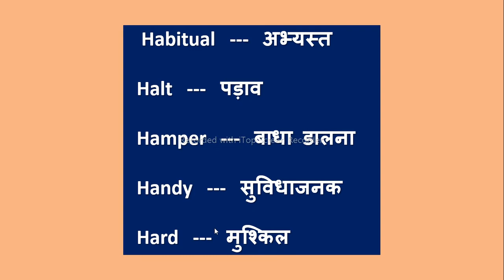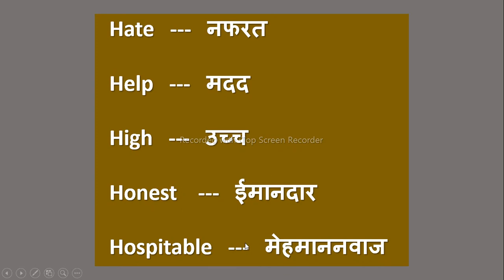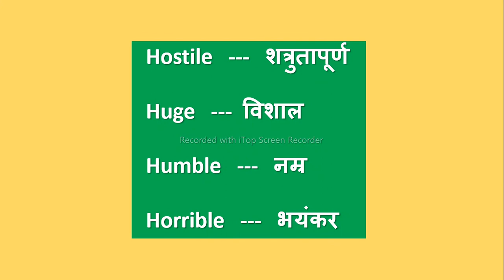Online English A.K.S | Vocabulary words English learn | words meaning English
Online English A.K.S
Vocabulary words English learn
 Vocabulary words
 words meaning English to Hindi
Vocabulary words English learn with meaning 2021
English Kaise Sikhe, Words meaning 2021
Sahi vocabulary 2021
 English word a to z 2021
 word meaning a ka all word2021
H ka all new words meaning
 vocabulary Kaise Sikhe Aasani Se
  English word meaning by online English A.K.S
H ka all word meaning 2021
 H ka new vocabulary shikhe
 the F-word meaning
H ka all word meaning.